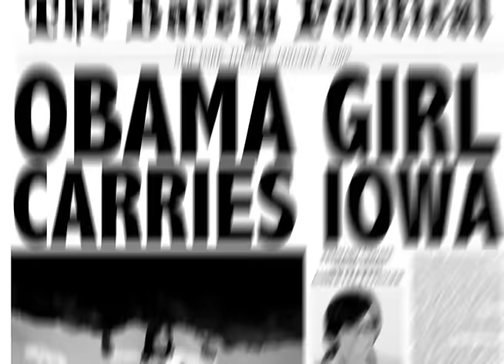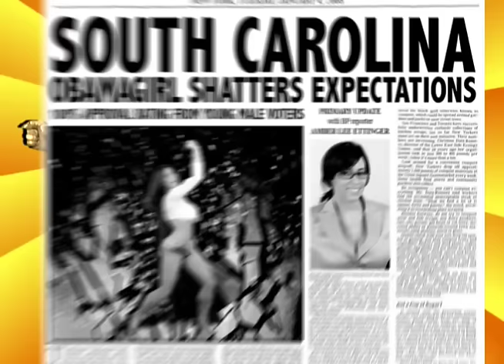Super Obama Girl!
Super Obama Girl is...

Directed and Edited by Tom Small.
Starring Amber Lee Ettinger.
Vocals by Leah Kauffman.